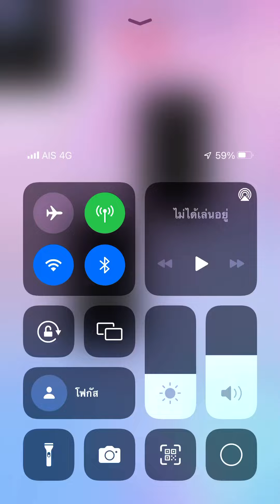Плитки фортепиано 2 - Гавот (3172) большой палец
Russian Piano tiles 2 (русский язык) - Gavotte 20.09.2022

Госсек Франсуа Жозеф песня (Gossec) thumb

Результат: 3172
Конечная скорость: 10.2 TPS (большой палец!)